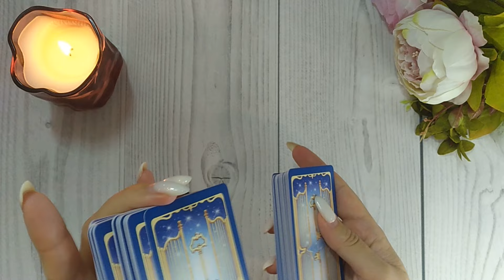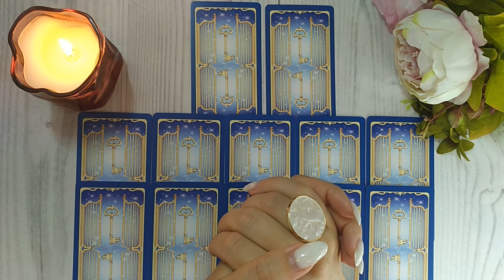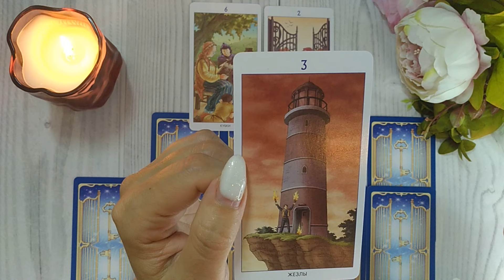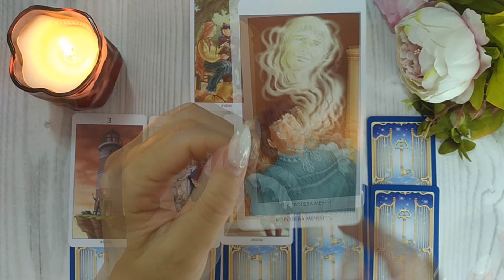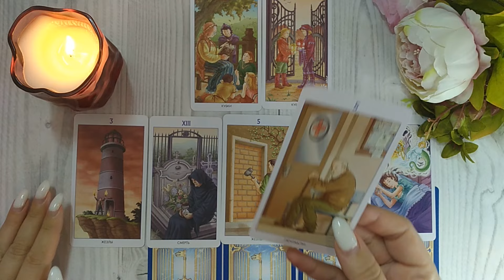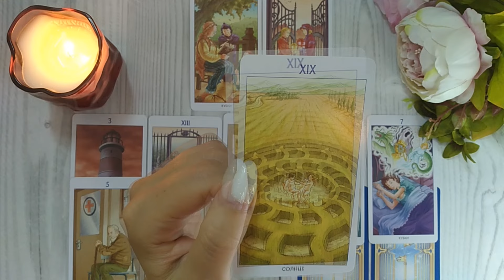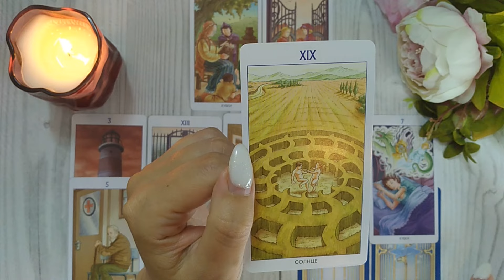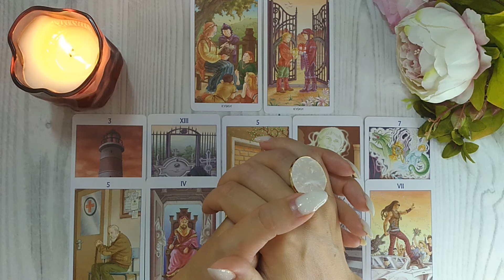✨💘 НА ЧЁМ СЕРДЦЕ УСПОКОИТСЯ? 🌄 ПИРАМИДА ОТНОШЕНИЙ 🔮😍🎯 НАРРАТИВНЫЙ РАСКЛАД